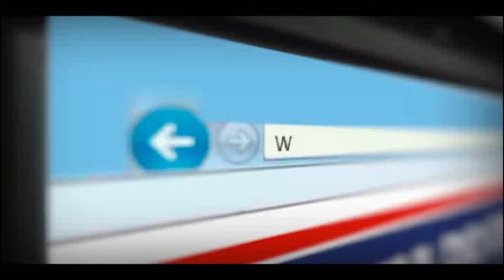Faxinaço contra a Dengue em Feira de Santana-Ba - TvGeral.com.br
Na manhã desta quinta-feira (28), o faxinaço contra a dengue aconteceu no conjunto Feira X, um doslocais queapresenta índice elevado de infestação do mosquito Aedes aegypti e casos confirmados dadoença, com o objetivo de mobilizar a comunidade contra o problema da dengue.